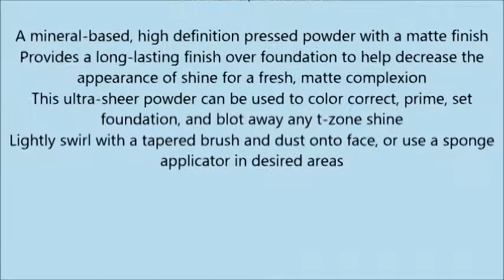NYX PROFESSIONAL MAKEUP High Definition Finishing Powder, Translucent, 0 28 Ounce